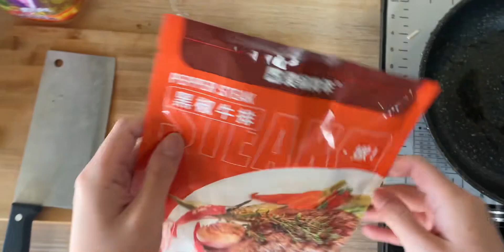合牛排 9.9元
淋漓,我的宝藏做饭指南,美食制作,牛排,美食vlog,Vlog,打卡挑战